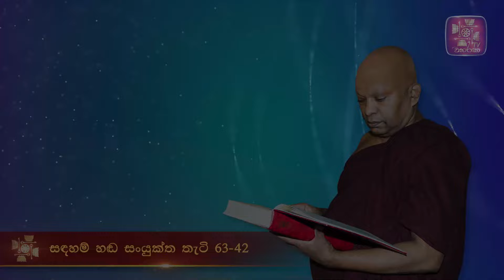කර්මස්ථාන කියන්නේ මොනවාද ?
ඔබත් සැමවිට හරවත් යමක් සැමට
හිතසුව පිණිස බෙදාහරින්න

සියළු සත්ත්වයෝ නිවනින් නිවී සැනසෙත්වා .!